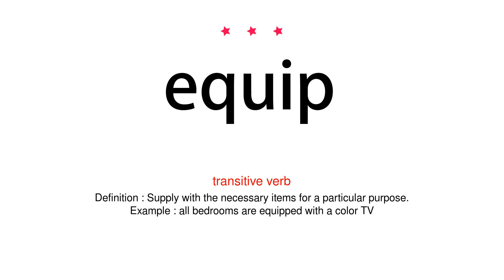How to pronounce equip - Vocab Today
The pronunciation of the word equip in Amercian accent is demonstrated in this video. If the word is from another language, such as brand name, it will be pronounced in its original language. Based on the word frequency, this is of 3 stars difficulty.

The word equip has the following meanings:
1. (transitive verb)
Definition : Supply with the necessary items for a particular purpose.
Example : all bedrooms are equipped with a color TV